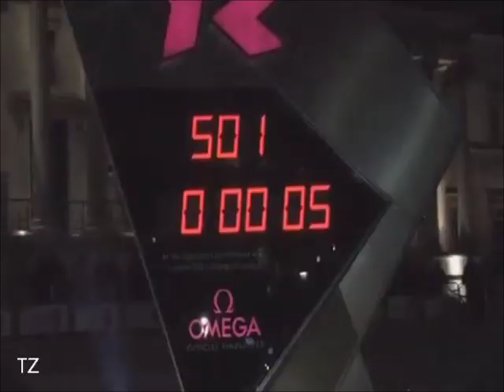Gymnastics~Glad You Came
Okay, it took me like 3 months to finish this haha. I had to cut it short, and it did not turn out how I wanted to. I apologize for no gymnastics montages in forever!